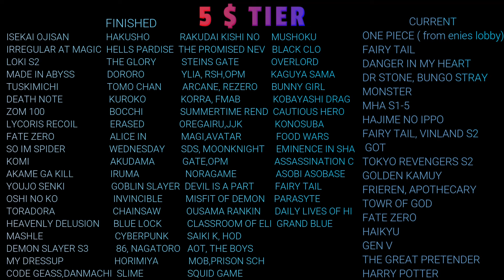HAJIME NO IPPO EPISODE 47 REACTION MASHUP!!